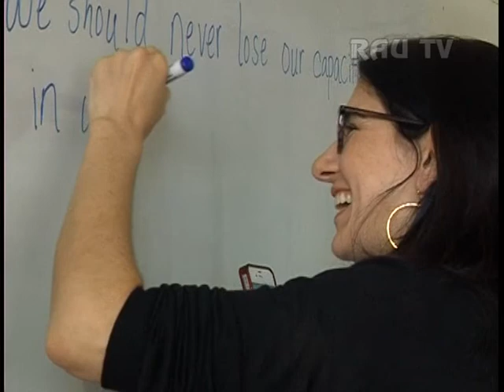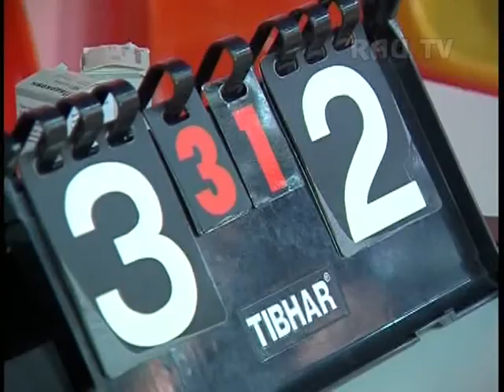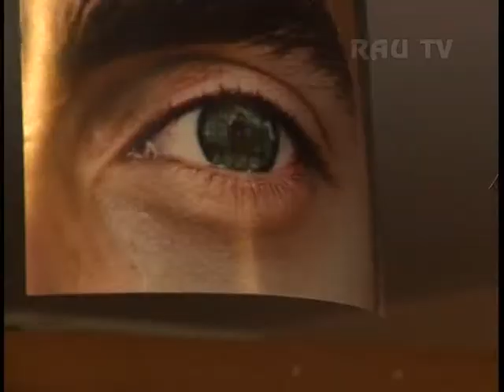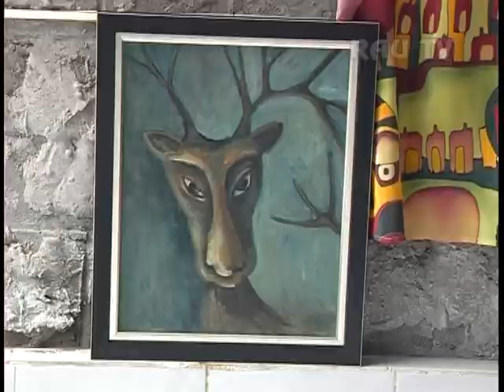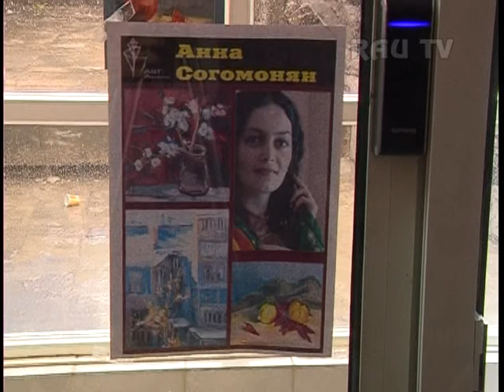ХРОНИКА АПРЕЛЬ 2